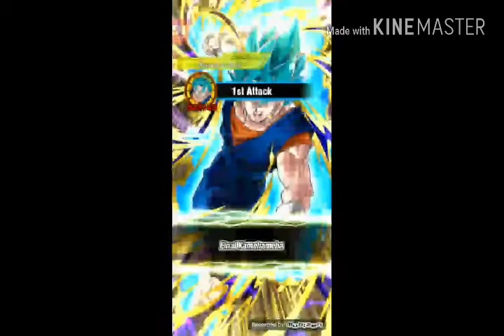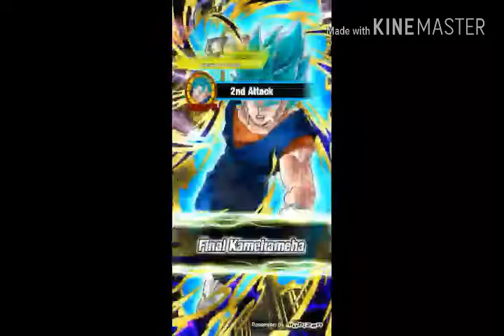Dokkan battle fusion team?